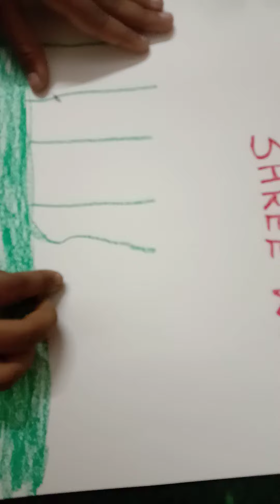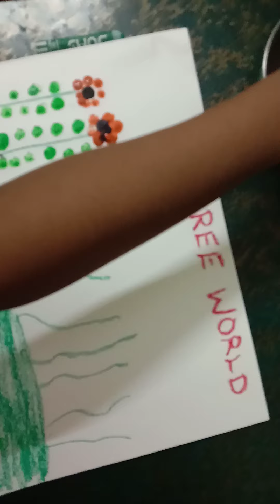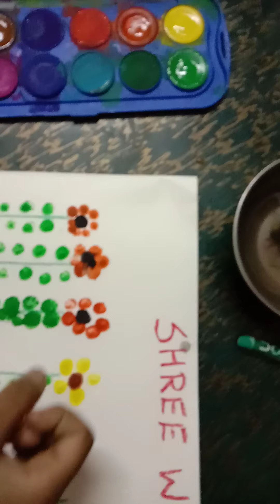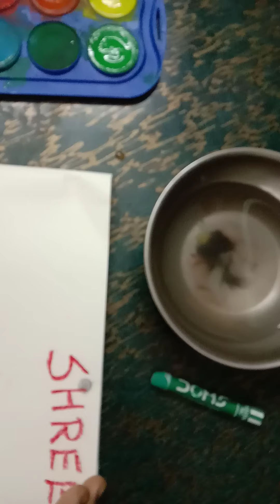Finger painting art flowers idea done by shree world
Finger painting art flowers idea done by shree. Simple and easy to make Flower painting